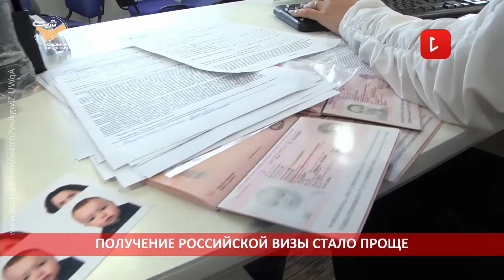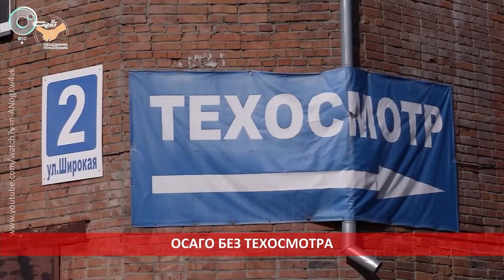В три строки от 30 июля 2021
Что изменится в жизни россиян с 1 августа.